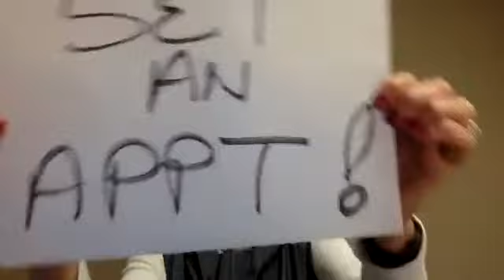Coaching w/ Debbie Holloway: Q4 Appointment Setting Challenge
Don't let up now! Finish 2018 on FIRE! I am going to pump you up and help you smash your 4th quarter goals!